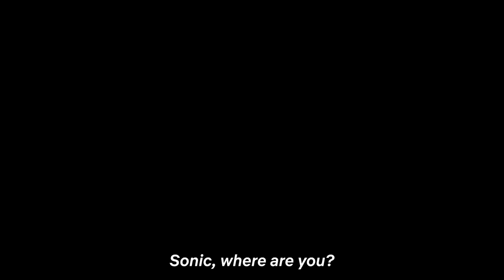Sonic Prime - Official Trailer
Join Sonic and friends as they fight to fix the Shatterverse in Sonic Prime! Coming to Netflix on December 15th.